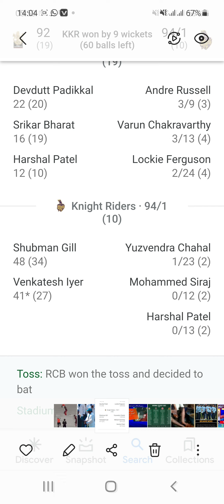IPL KOLKATA KNIGHT RIDERS VS ROYAL CHALLENGERS BANGLORE @ MATCH SUMMARY.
RCB 92 ALL TEAM OUT.
19 OVERS.
KKR 94 FOR 1.
10 OVERS.
KKR BEAT RCB BY 9 WICKETS.